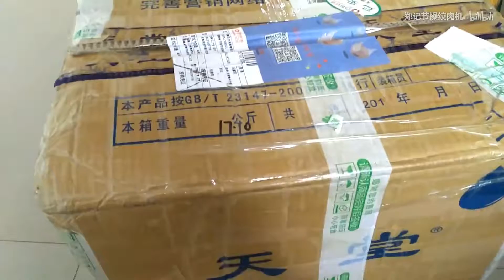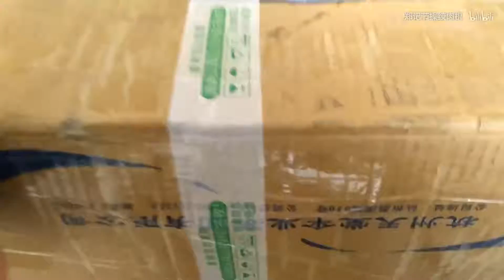拆了一箱，半箱子都是毫无意义的破烂[Double郑]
点下关注不迷路！
真的是光明正大的又水了一期视频，反正会删除的，过几天会有很多视频的，这几天好多视频都没做完嘤嘤嘤